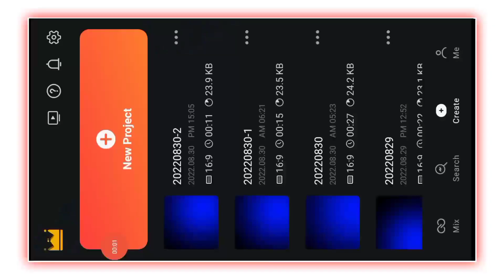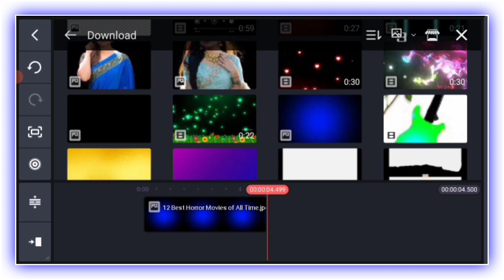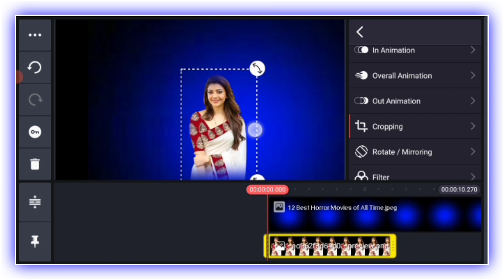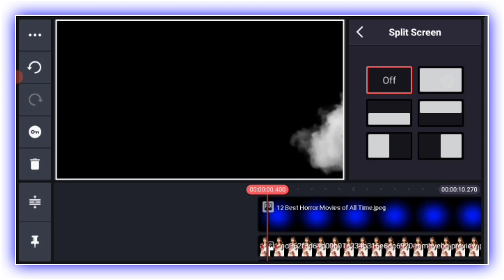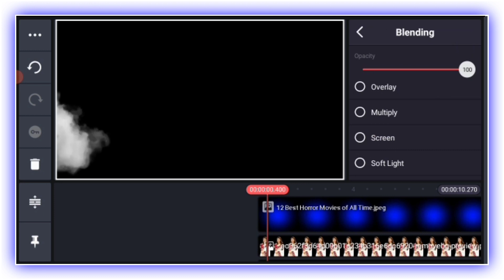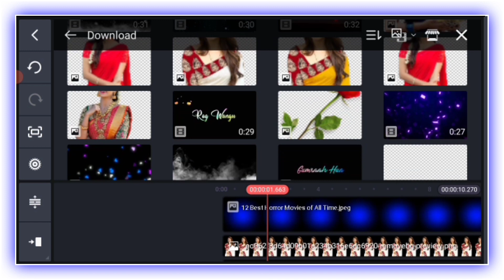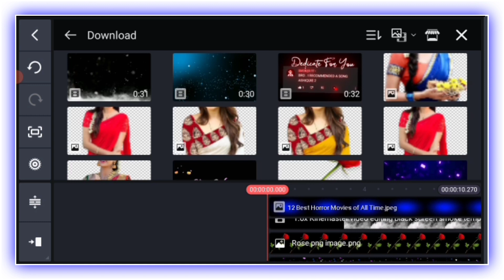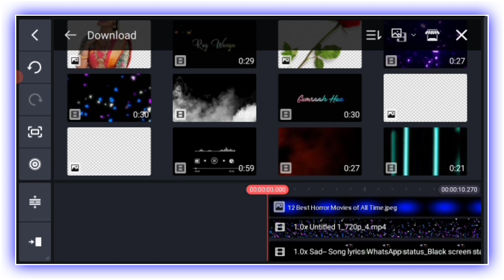Whatsapp Status Kaise Banaen | Kinemaster Video Editing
👉Editing से Releted कोई भी doubt हो, तो नीचे Comment कर के पूछ सकते हो या फिर Direct Instagram पर DM कर सकते हैं . तुरंत आपको Reply Dunga.

👉Partical
 Templete video link👇👇

Your queries.

From Ranchi
Jharkhand

👍 SHERE💅